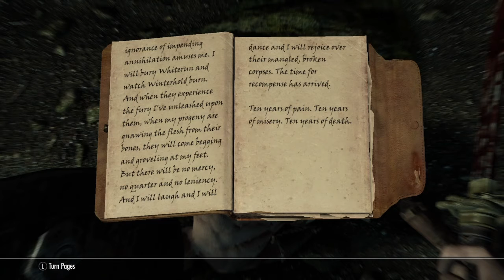Return To Skyrim ( trophy collection )